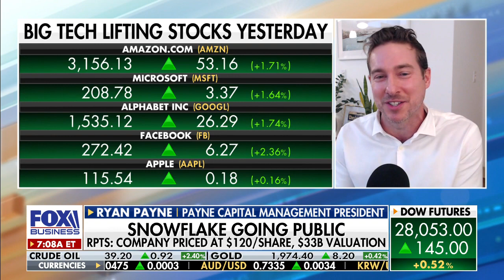Ryan Payne appears on Mornings with Maria 9/16